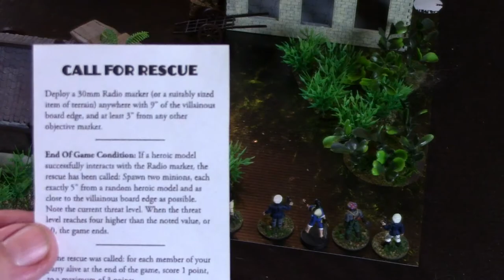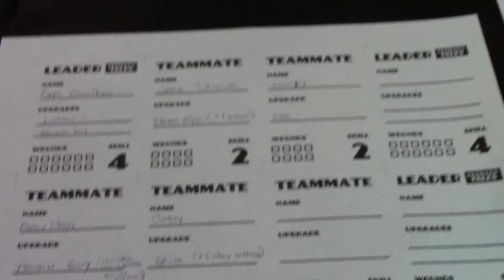How To Play Perilous Tales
An introduction how to play video for Perilous Tales by Planet Smasher Games.  A solo or cooperative skirmish tabletop miniatures game of pulp horror!

Cry Havoc is dedicated to bringing you the uncommon.  Your place for more unusual Wargaming reviews, how to play videos, game comparisons and after-action reports.